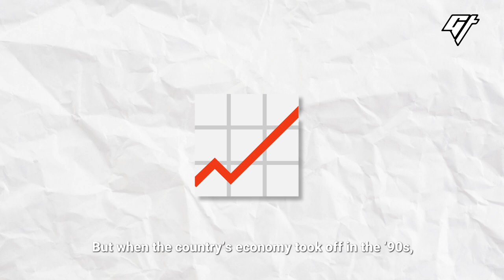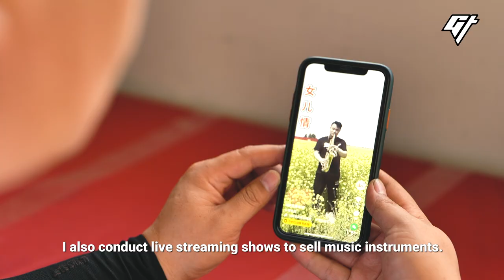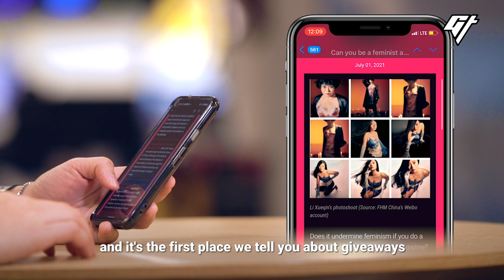Tiny Village of 2,000 Makes 80% of China’s Saxophones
If you’ve ever played a saxophone, there’s a huge chance it’s from one particular village in northern China. Sidangkou Village, home to only 2,200 residents, makes 80% of the country’s saxophones, while the rest is shipped to places as far as the US and Europe. We take a look at how this tiny hamlet became the saxophone capital of China.

0:00 Saxophones 24/7
0:47 The saxophone village
2:59 How they're made
5:26 Future saxophonists

If you liked this video, we have more stories on factories in China:

Producer: Clarissa Wei
Videographer: Patrick Wong
Editor: Hanley Chu
Animation: Stella Yoo
Mastering: Victor Peña